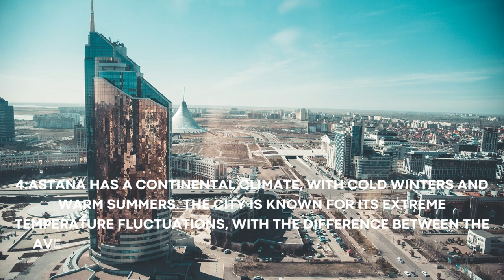Astana: The Future Capital of Kazakhstan / Top 10 Facts About Astana Kazakhstan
Astana, located in the northern part of Kazakhstan, was officially declared as the capital of the country in 1997, replacing Almaty. This move was aimed at shifting the center of power and administration closer to the northern part of the country, and also helped to distribute economic and cultural development more evenly across Kazakhstan.

Top 10 funny and hilarious videos
Top 10 informational videos
Top 10 educational videos
Top 10 travel vlogs